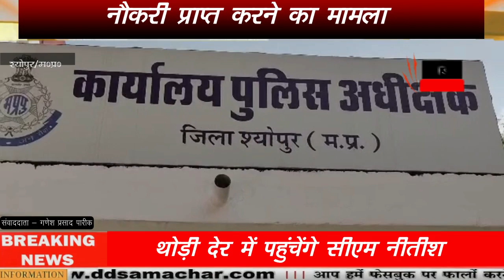श्योपुर जिले से फर्जी तरीके से अंकसूची का इस्तेमाल कर नौकरी प्राप्त करने का मामलाDD समाचार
24*7 LIVE CURRENT NEWS & ONLY NEWS & ONLINE MEDIA FOR WEB, PRINT BASED TEXT NEWS & VEDIO LINK ONLY